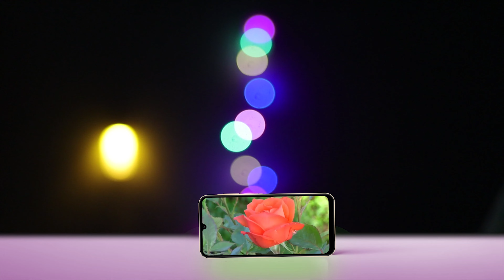samsung galaxy a25 5g full review in hindi - galaxy a25 5g first impression - galaxy a25 5g price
you also view my another video:
realme 12x 5g full review in hindi -  realme 12x 5g first impression - realme 12x 5g price

realme p1 5g full review in hindi -  realme p1 5g first impression - realme p1 5g price

poco x6 neo 5g full review in hindi -  poco x6 neo 5g first impression - poco x6 neo 5g price

oneplus 12r 5g full review in hindi -  oneplus 12r 5g first impression - oneplus 12r 5g price

motorola g64 5g full review in hindi -  moto g64 5g first impression - moto g64 5g price

iqoo neo 9 pro 5g full review in hindi - iqoo neo 9 pro 5g first impression - iqoo neo 9 pro price